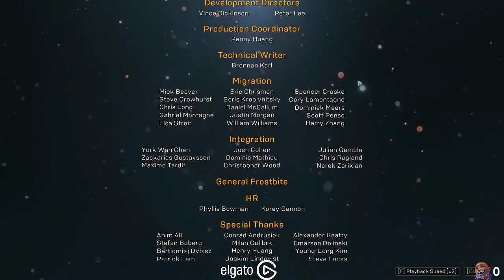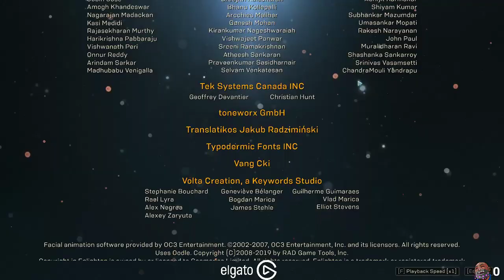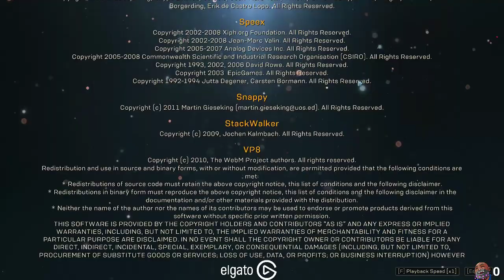Bwana Plays Anthem (PC) - Episode 31